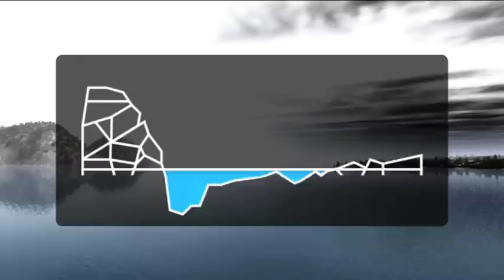Världsarvet Höga Kusten/Kvarkens skärgård (kort version)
Denna video berättar om landhöjning.

Höga Kusten i Sverige och Kvarkens skärgård i Finland är den plats på jorden där man
bäst kan iaktta spår av inlandsisens framfart och vad landhöjning är. Höga Kusten och Kvarkens skärgård bildar tillsammans ett världsarv, utsett av FN-organet Unesco. Ett världsarv är en plats, ett objekt eller ett område som på ett unikt sätt vittnar om jordens och människans historia.